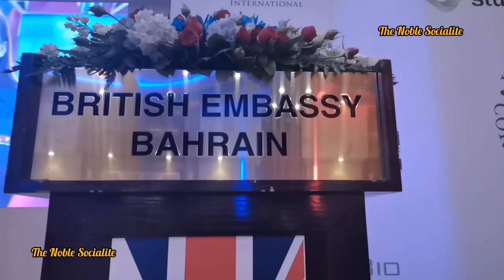King Charles III coronation event in Bahrain by British Embassy | Music dance food and much more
• This channel doesn’t support or advocate any unlawful activity towards any individual, community or organization. Requesting everyone to be kind to animals.

Love you! 